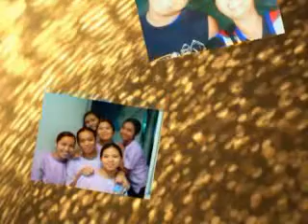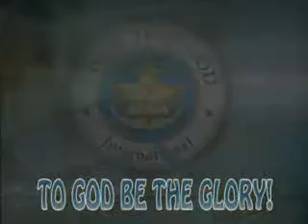A. Mabini 2 Locale Choir THE MEMORY OF TREES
February, 2006 from Kabulusan, Magsimpan, to A. Mabini 2 Locale Choir Reunion
- Video Edited By Enrick Santos